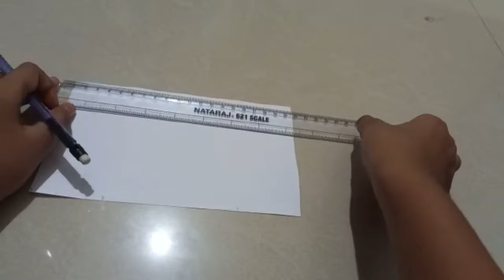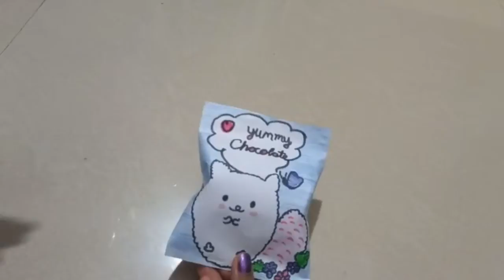how to make chocolate gift idea /paper gift